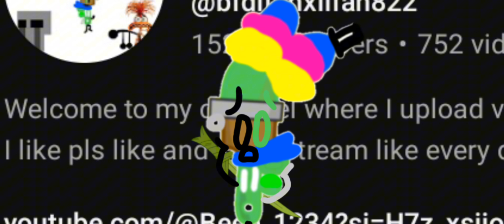my depression arc full vid